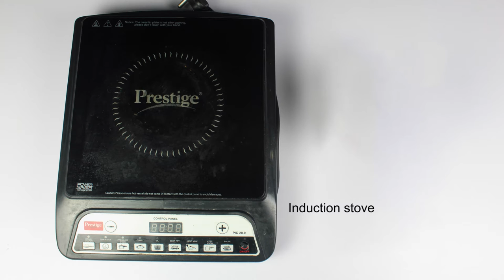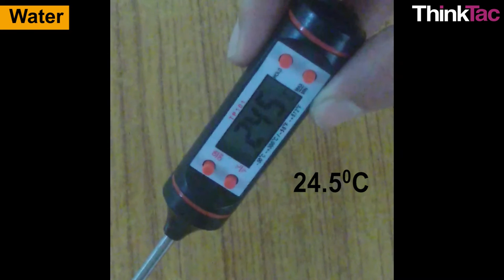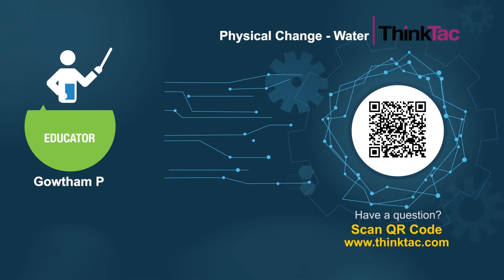Physical Change - Water | ThinkTac | DIY Science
One of the many incredible properties water has is that we can quite easily convert it to steam or to ice, by heating and cooling, respectively. Water being in liquid form is the primary reason life exists on Earth, which happens to enjoy temperatures in the liquid-solid range. In this TACtivity, we heat and cool water to observe and enjoy the processes that change its states of matter: freezing/melting and vaporisation/condensation.